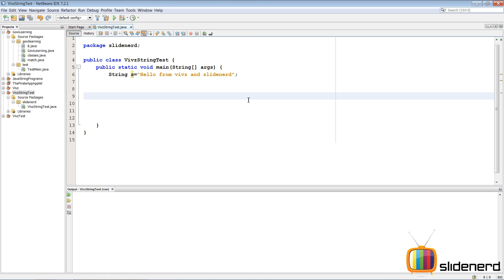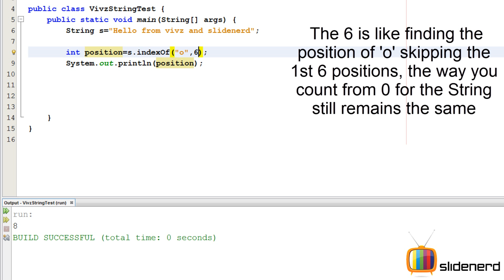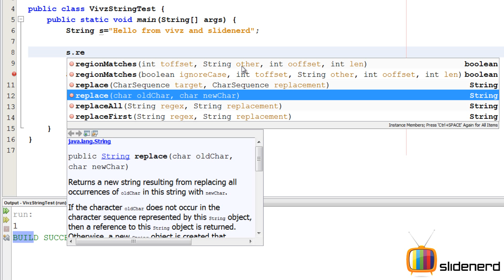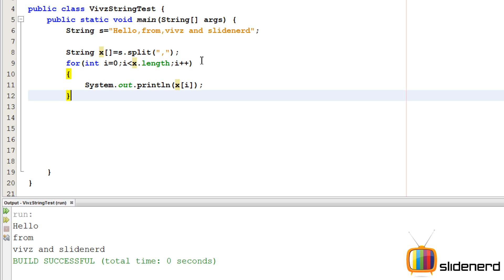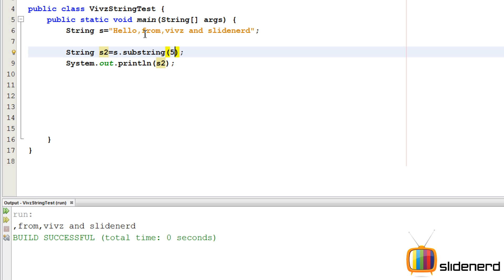95 Java String Class Methods Part 4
This video discusses the methods of the Java String Class notably indexOf(), lastIndexOf(), split(), replace(), substring()